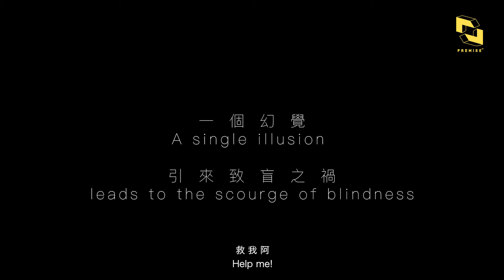TEASER: The Pleasant Illusion: Episode 1 - Citizen 312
Your contribution will determine the continuation of the series.

SUN uses Citizen's Points to take all control over Citizen's lives; Independent thinking is strictly unacceptable within this country.

You as the audience have a voice in the film. Vote, Bid or Ballot your ideas and choices while crowdfunding the next episode.

to receive more updates and news of films on PremiseTV !

now to gain access to the full clip when it’s released!

Series Creator: L.S.Y.CREATIVESPACE
Four 90's Hong Kongers wishing to utilise our short films to portray our sights and predictions of our own society. Hoping to give an extra perspective to arouse audiences' thinkings.

PremiseTV is an interactive online platform that streams edgy films to genre-driven audiences and allows filmmakers to raise funds and builds a fanbase from it.